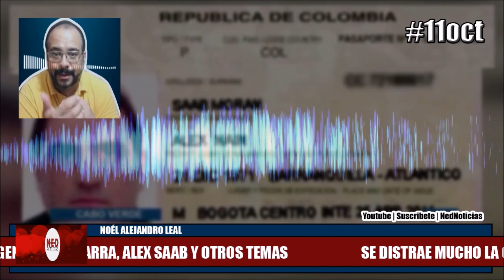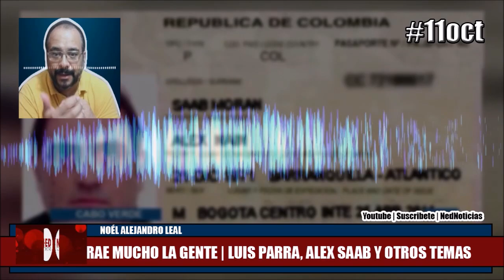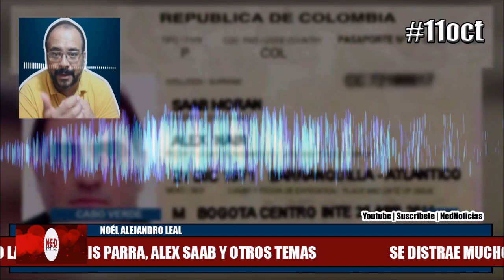SE DISTRAE MUCHO LA GENTE 11oct ALEX SAAB, LUIS PARRA Y OTROS TEMAS IMPORTANTES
En el programa de El Profe Morales, Genny De Bernardo entrevista a Noel Alejandro Leal desde Venezuela.